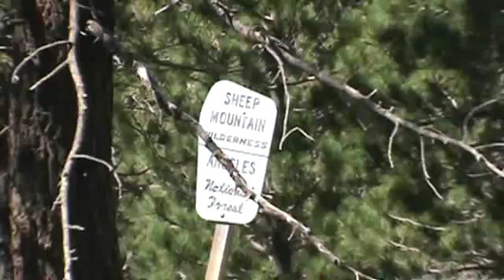Hike August 13th, 2011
Hiking up to Pine Mountain